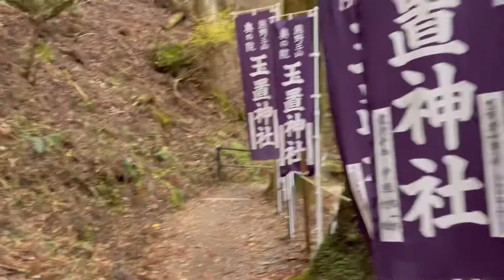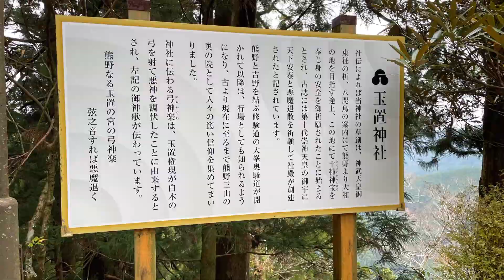玉置神社さま⛩から山頂⛰🐾へ 肇ちゃんの観光協会【裏】